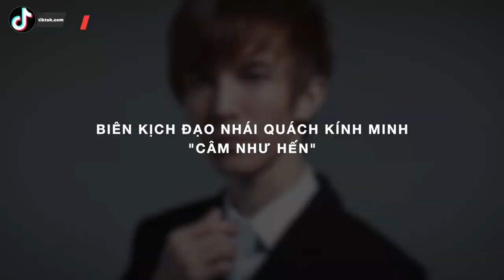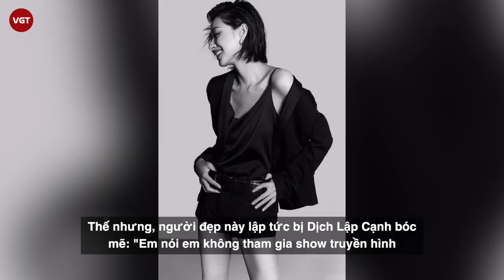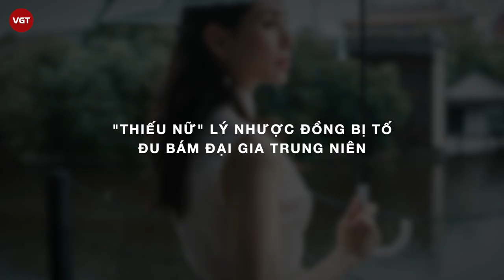Dịch Lập Cạnh - MC “chặt chém” nhất Cbiz khiến Dương Mịch tái mặt, Lý Nhược Đồng “câm nín”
Dịch Lập Cạnh là cái tên khá xa lạ với khán giả Việt nhưng lại là "cơn ác mộng" đối với các nghệ sĩ Hoa ngữ. Nữ MC này thường xuyên đưa ra những câu hỏi “chặt chém” khiến các nghệ sĩ lâm vào thế bí, đôi khi cứng họng không biết phải đáp trả làm sao.

Dịch Lập Cạnh đã vào showbiz gần 20 năm, được người trong nghề đặt biệt danh là "ma nữ mặt lạnh". Cô luôn gắn liền với hình ảnh tóc ngắn, cặp kính đen, khuôn mặt không cảm xúc khiến các ngôi sao như ngồi trên đống lửa mỗi khi tham gia chương trình của cô. Đặc biệt là các nghệ sĩ thích nói năng lòng vòng để lảng tránh những vấn đề nhạy cảm luôn cảm thấy Dịch Lập Cạnh chính là khắc tinh của mình.